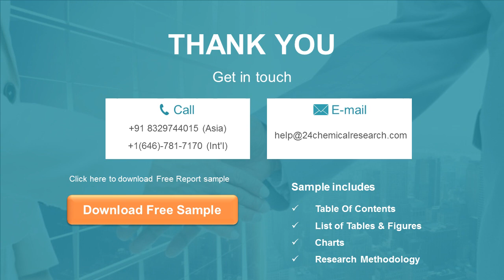Refinery Catalysts Market Insights, Forecast to 2026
Refinery Catalysts market is segmented by region (country), players, by Type, and by Application. Players, stakeholders, and other participants in the global Refinery Catalysts market will be able to gain the upper hand as they use the report as a powerful resource.